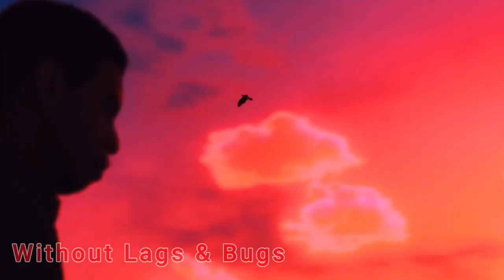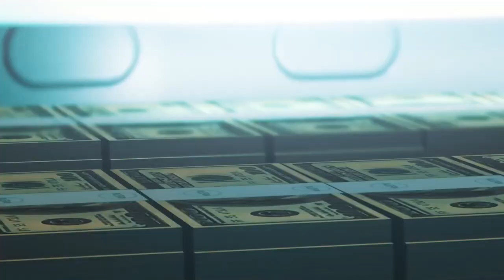RACOON CITY 2.0 | THE REAL EXPERIENCE | GTA V RP SERVER | NARESH PLAYZ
No Lags No bugs No Car Flying Glitches. Requesting You People to Join CIty After u cleared Cache if you already been in other City...

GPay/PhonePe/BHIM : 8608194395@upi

Get Socialistics :-

Steam            : Naresh_Playz
SocialClub     : Naresh_NTG
Epic Games  : x_NareshXHyper_x
Origins           : NareshNTG
Basic Courtesy :-
►Respect Moderators.
My Specifications :-
MotherBoard : Gigabyte H110M-S2 Ultra Durable
GPU : Geforce GTX 1050 TI 4 GB
CPU : Intel I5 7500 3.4 Ghz
Memory : 16 GB 3100 Mhz
HDD : 1 TB SATA
SSD : 140 GB
Monitor 1 : LG HD Plus 75hz
Monitor 2 : LG HD Ready 60 Hz
Headset :Redgear HellFury 7.1 Professional Gaming Headphones with Mic
Keyboard & Mouse : Zebronics Transformer Gaming COMBO
Internet Speed : Airtel 100 Mbps 500 GB + Carryover @999
                                        10   Mbps Upload Speed

நல்லதே நினை
நல்லதே செய்
நல்லதே பார்